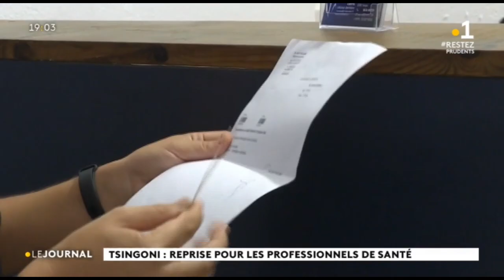Tsingoni : Reprise pour les professionnels de santé